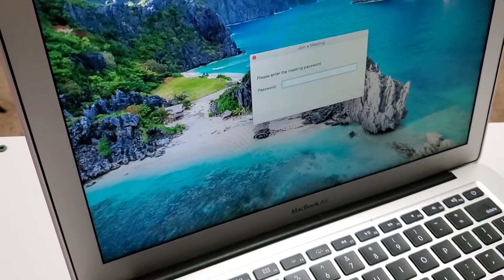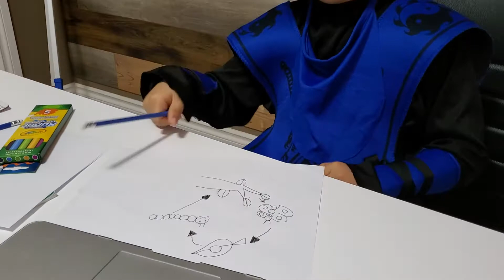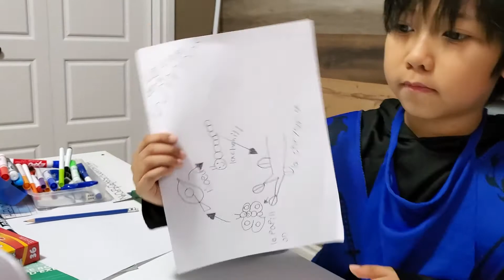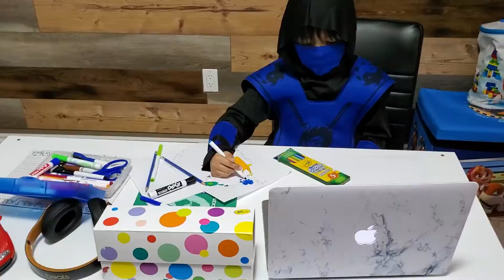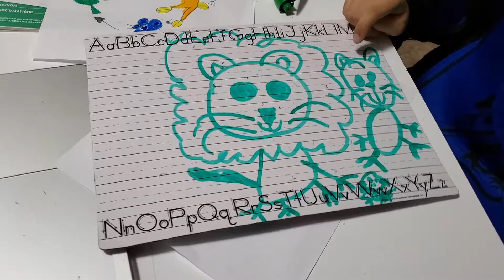HOMESCHOOL with NIJEL as BLUE NINJA | Learn and Play Pretend for kids | NijeLsWorld #87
This video is about my online schooling and we have our costume day so I decided to be a Blue Ninja. Come join me on how my day went in my online schooling thenewnormal. Watch out for the last part of this video, I play with my brother and he's the Red Ninja. Thank you and God bless you all.
Let's be friends, kids!